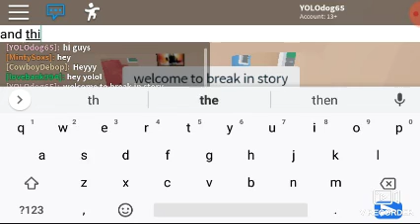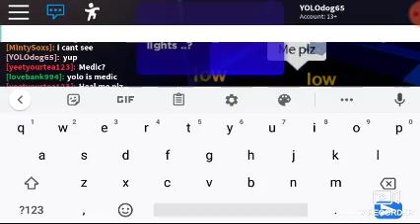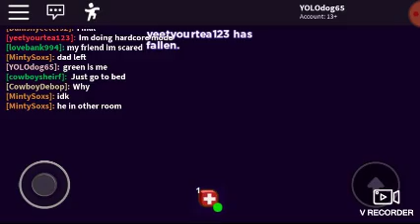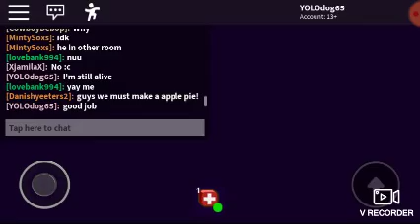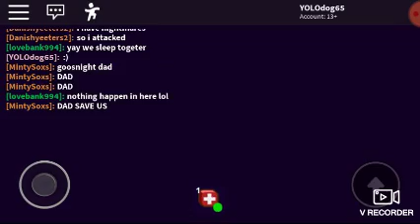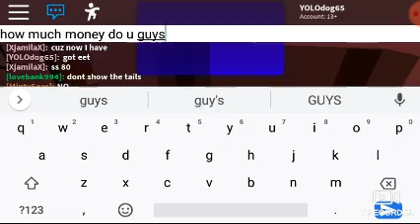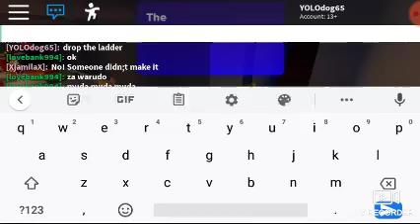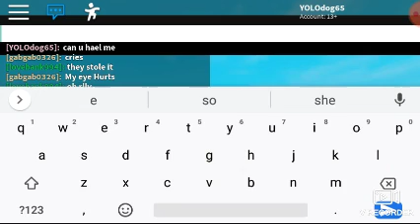Break in story w/ loveBank994